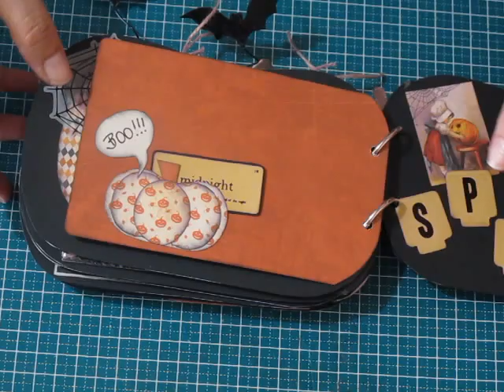Mini álbum de scrapbooking Halloween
Álbum Halloween, está confeccionado con cajas de cereales, galletas, cartulina negra y con la colección Moonlit de Authentique, Ephemera Pack Afterdark de American Crafts.